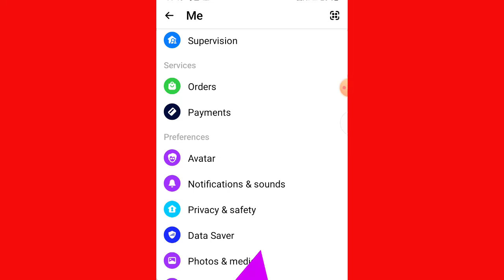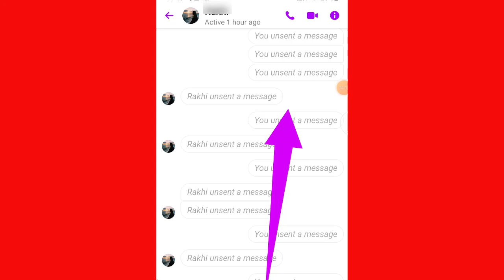See Remove Message On Messenger / Unsent Message On Messenger / মেসেঞ্জারে ডিলিট মেসেজ দেখার উপায়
See Remove Message On Messenger. Unsent Message On Messenger. How to see Unsent message on messenger. Facebook message recovery. Messanger delete message recovery. মেসেঞ্জারে ডিলিট মেসেজ দেখার উপায়।

messenger
how to remove message button on facebook
how to see unsent messages on messenger
facebook messenger
how to recover deleted messages on messenger
how to read deleted messages on messenger
facebook remove message button
unsend messages on messenger
remove message
read unsent messages on messenger
how to see deleted messages on messenger
how to read unsent messages on messenger
remove message button